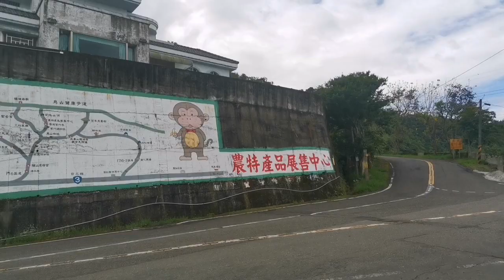Black Mountain fun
The place have so many monkeys playing around